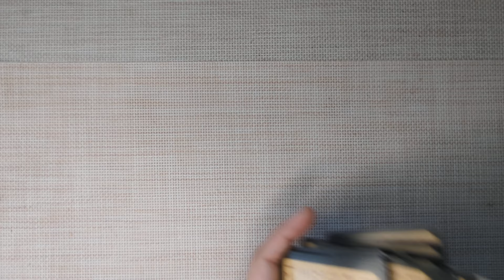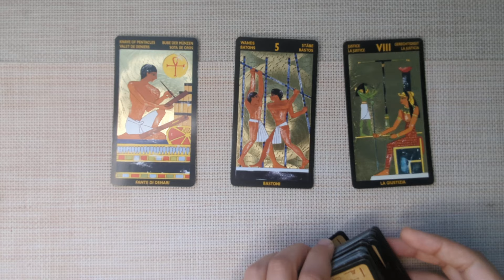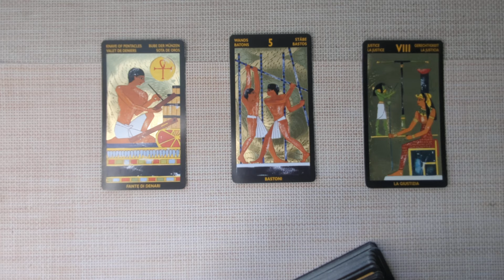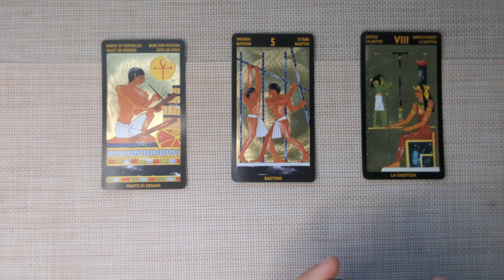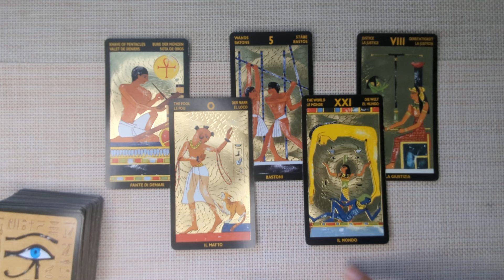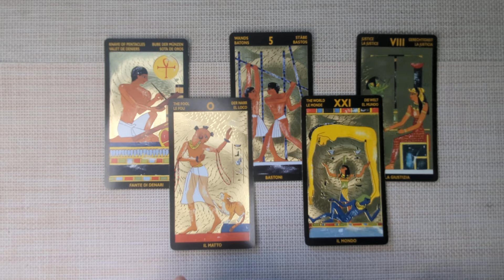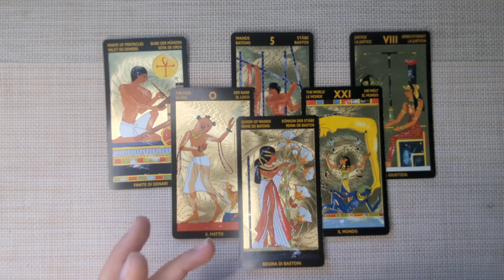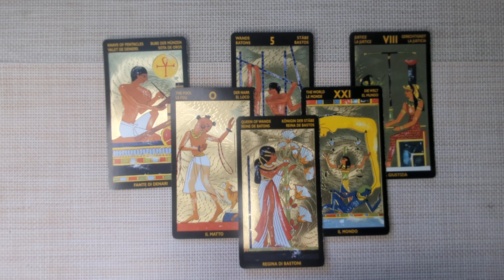CANCER - You Won't See This Coming! So Much Bigger Than You Expected! OCTOBER 14th-20th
Hello Cancer! I welcome and appreciate all likes, shares and subscribes! 💖